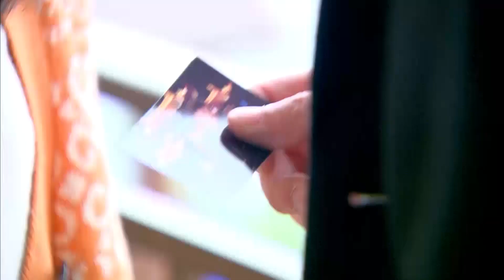经典场面！史上最温柔总裁居然狠心拒绝灰姑娘示好，自己却在窗帘背后偷看灰姑娘默默心疼心碎！ 😋 chinese drama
♥该视频源于电视剧《遇见王沥川》
♥剧情简介：该剧讲述了来自瑞士的华裔建筑师王沥川与来自云南小镇的大学生谢小秋从相爱、分离到重聚，一次次生死相依的爱情故事。
♥主演：高以翔、焦俊艳、连凯、郑希怡、林佑威、王若心